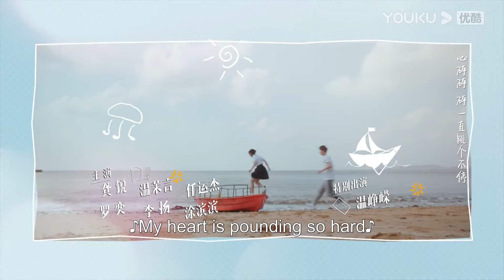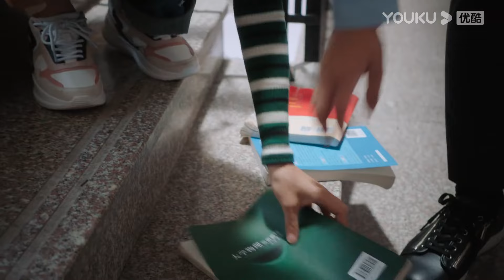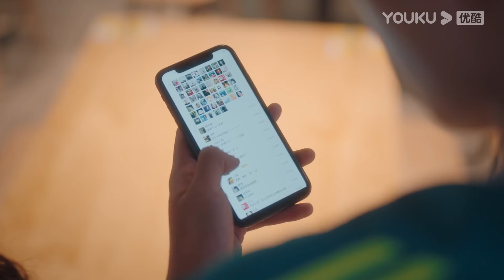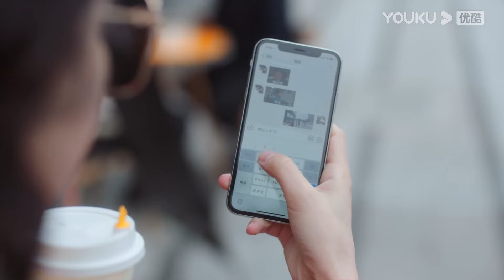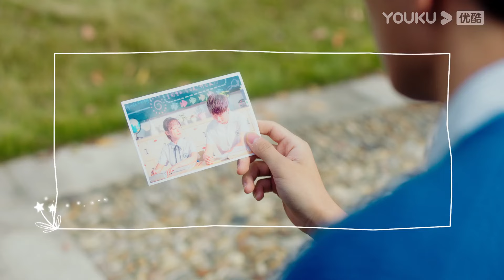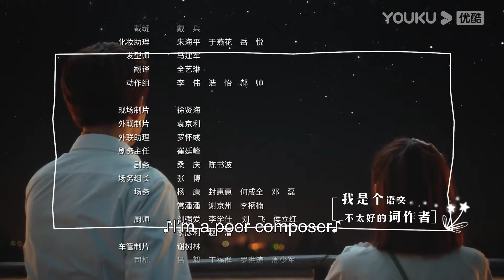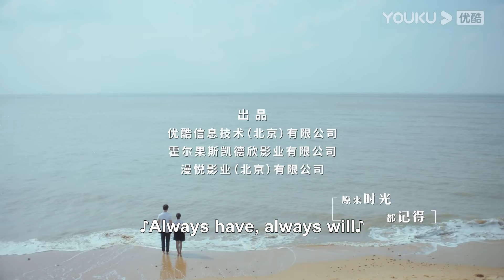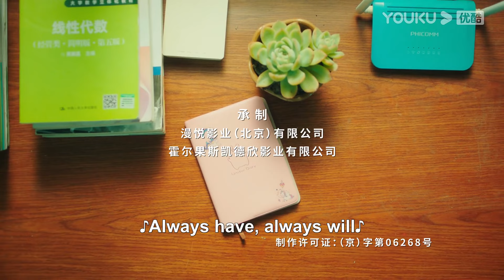[Always Have Always Will] EP14 | Highschool Enemies to Lovers | Li Geyang/Chen Fangtong | YOUKU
Welcome to download YOUKU international APP to stream "Always Have Always Will" anywhere with multi subtitles.

[Always Have Always Will 原来时光都记得] In the first year of high school, Fang Li, a young girl from a small town, and Luo Yan, a cold-faced schoolmaster, became classmates. Luo Yan at that time was a nightmare for Fang Li. Three years later, they reunited at the university. At this time, Luo Yan could no longer remember the former Fang Li.

★Starring: Li Geyang/Chen Fangtong/Gong Rui/Wen Moyan/Ren Yunjie/Luo Yi/Li Yang/Tu Binbin/Wen Zhengrong/Xu Yingluo/Zhang Xinghe/Qiu Yu
★24 Episodes